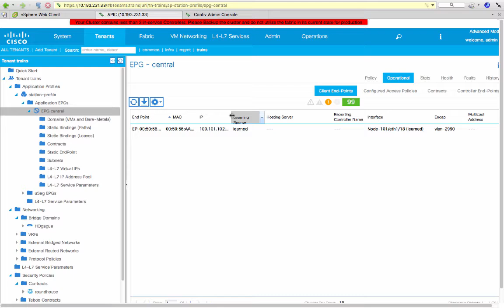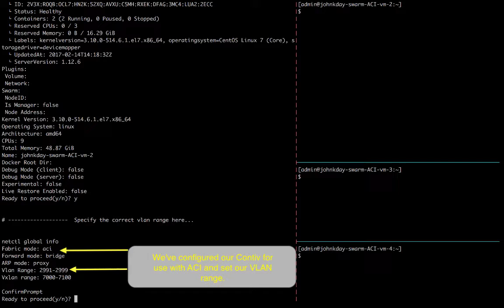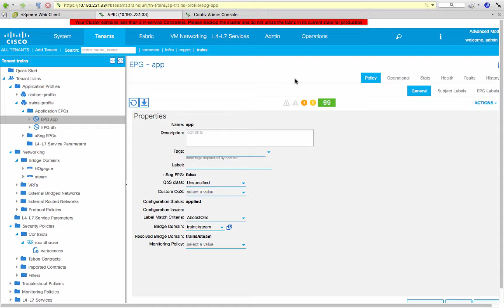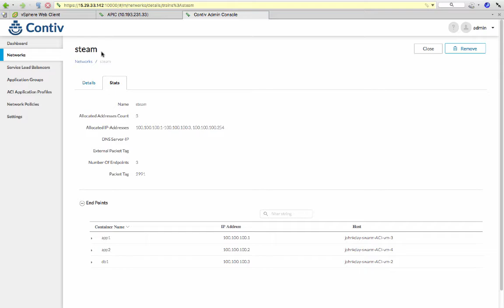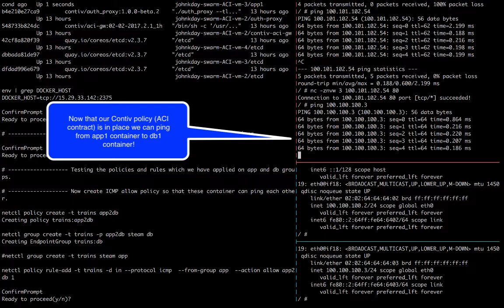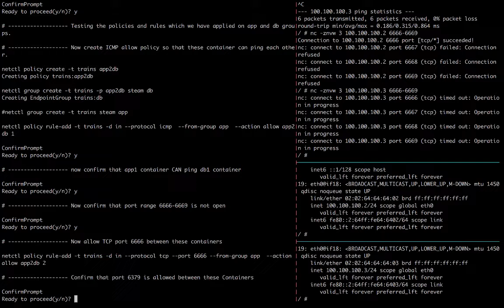Contiv on Docker swarm with ACI and external contracts